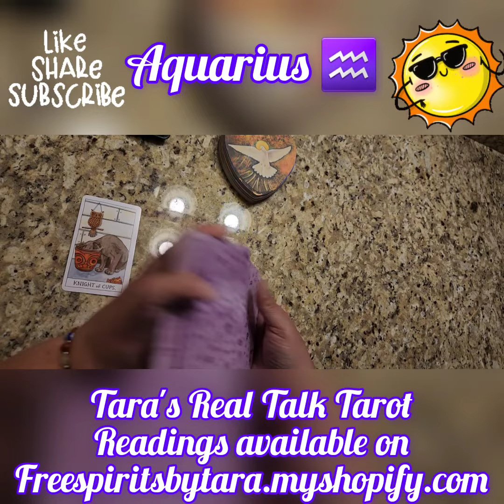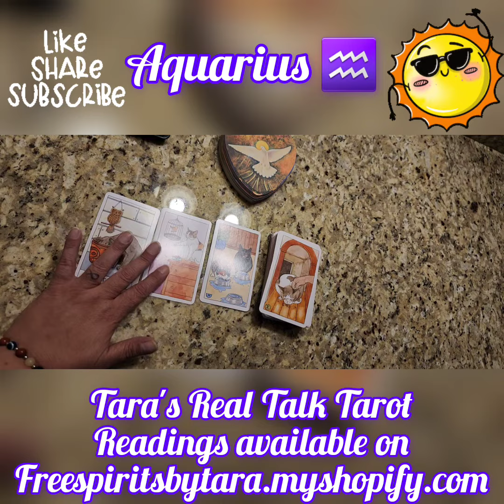Aquarius - A Quick Message!